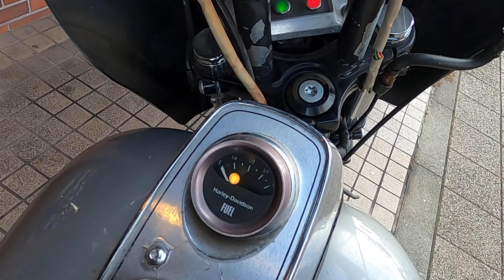1982 FXRS SUPER GLIDE HARLEYDAVIDSON SHOVELHEAD